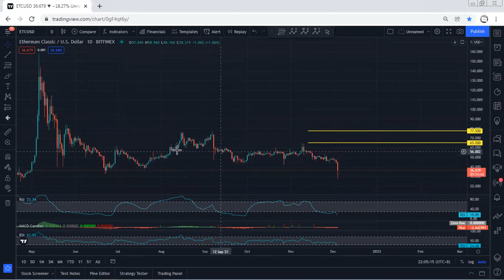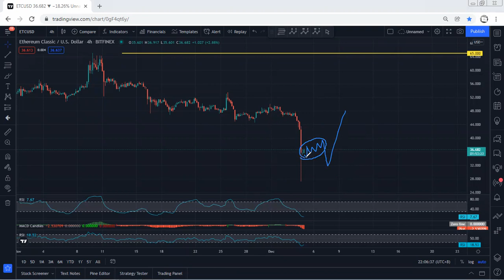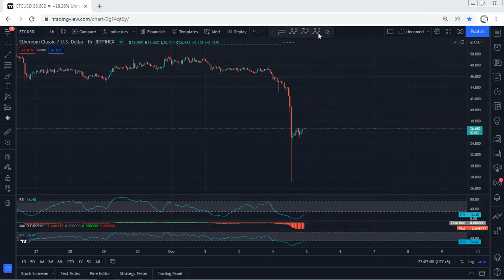ETC - Ethereum Classic Technical Analysis for December 4, 2021 - ETC